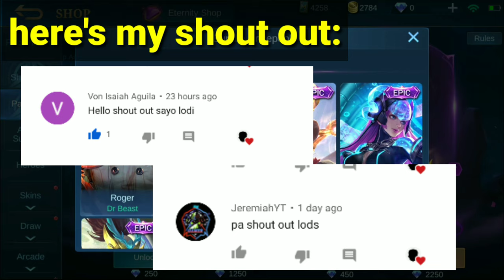NEW FREE SKIN ALL TICKETS PARTY BOX | HOW TO GET SKIN FOR FREE NEW TRICKS ( MUST WATCH!)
𝗙𝗔𝗤💡
  A: nokia 6.1
Q: 𝗪𝗵𝗲𝗿𝗲 𝗮𝗿𝗲 𝘆𝗼𝘂 𝗳𝗿𝗼𝗺?
  A: Philippines🇵🇭
   Q: 𝗪𝗵𝗮𝘁 𝗱𝗼 𝘆𝗼𝘂 𝘂𝘀𝗲 𝗳𝗼𝗿 𝗿𝗲𝗰𝗼𝗿𝗱𝗶𝗻𝗴?
   A: ADV screen recorder
   This is all about:  NEW UPDATE FREE SKIN SEPTEMBER 2020

 Tags 📌
ml bugs 2020
 Jc gaming
 mlbb bugs
  ml bugs 2020
  Ml bug
  ml bugs mobile legends bug
 elgin hororo chan
mlbb bugs 2020
mlbb updates mlbb free skins
mlbb free skins and hero 2020
 free elite skin mlbb
NEW EVENT IN MOBILE LEGENDS
FREE SPECIAL SKIN DRAW IN MOBILE LEGENDS
FREE EPIC SKIN DRAW LIMITED SKIN IN MOBILE LEGENDS
FREE LIMITED SKIN SEPTEMBER 2020 IN MLBB
MOBILELEGENDS FREE LIMITED SKIN
NEW FREE SKIN PARTY BOX EVENT IN MLBB
NEW TRICKS HOW TO HAVE SKIN FOR FREE